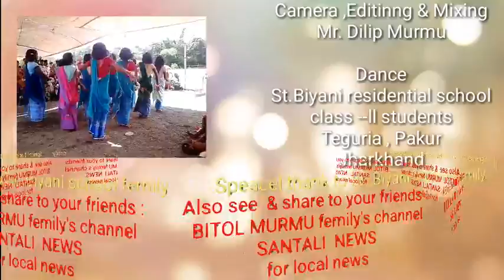Santali kids video song / sendra karka channel /Gang nai chiru nai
Song : Gang nai chiru nai , hostel kuri gidra kowag recording dance